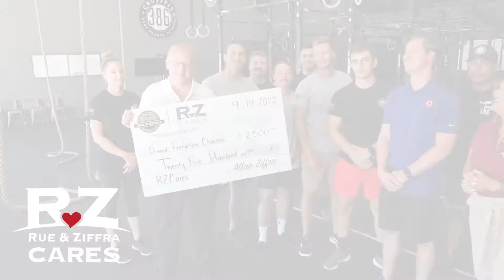RZCares 2022: Local 3499 Ormond Beach Firefighters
In this video, Allan Ziffra is on hand to donate to the Ormond Beach Firefighters Charities to help them buy new gym equipment. Our team is passionate about giving back and supporting those who dedicate their lives to helping others. We hope you'll join us in thanking these brave men and women for their service.

In the Community, On Your Side

Rue & Ziffra
1-800-JUSTICE
In Your Community. On Your Side.